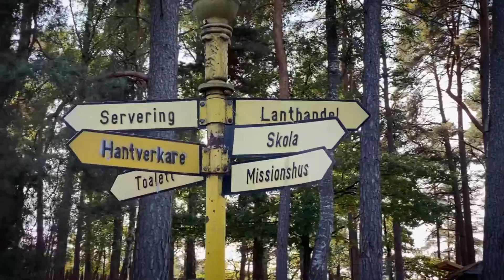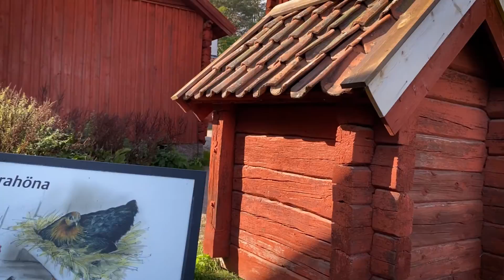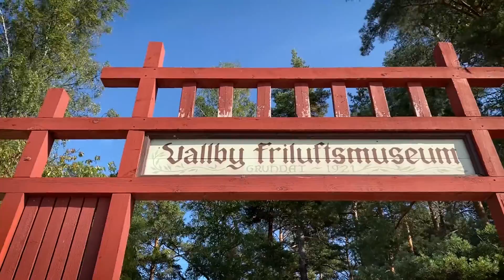Vallby Friluftsmuseum, Västerås "Skansen"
Vallby Friluftsmuseum, Västerås "Skansen"! En uppskattad utflykt med fri entré precis intill E18 vid Vallbybron. Levande kulturhistoria med djur och växter, byggnader och livet från förr. Kan varmt rekommendera ett besök på Wärdshuset Gaggeska Gården! Här bjuder vi på en svävande åktur i området.
Musiken som spelas är traditionell västmanländsk folkmusik spelad på svensk säckpipa och vevlira, båda instrumenten har spelats i folkmusiktradition i Sverige om än något i skymundan. Att musiken är traditionell betyder i det här sammanhanget att den har förts från spelman till spelman för att slutligen i detta fall landa hos Folke & Bruno. I början av förra seklet så blev man väldigt rädd att den moderna musiken skulle tränga undan vår gamla spelmansmusik (idag kallad folkmusik) och man gjorde stora satsningar på att skriva ner musiken på noter innan den försvann. Just den här låten, som kallas Murar-Jans Marsch, tecknades ner cirka 1920 hos spelmannen Johan Vilhelm Magnusson i Guldsmedshyttan, han hade låten efter spelmannen Murar-Jan. Riksspelmannen Folke Dahlgren (som är västeråsare) och Bruno Andersen har låten efter Carina Normansson (Sala) och Anders Norudde (Degerfors). Film: Bo Lundvang,